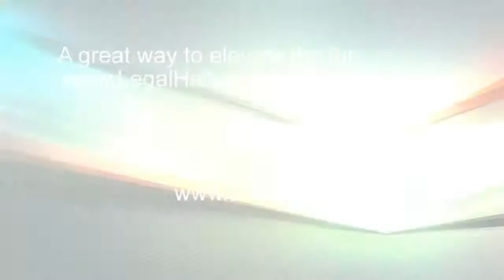Head Shop Aberdeen Washington